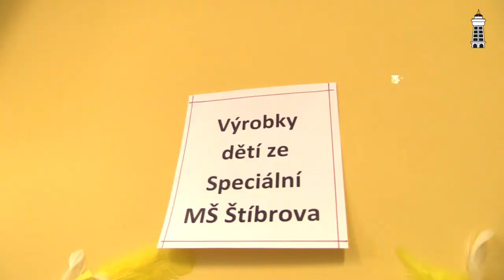KBELY TV - Jarní jarmark MŠ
Jarní jarmark letos proběhl ve školce 16. a 17. března. Na tradiční akci se za dobrovolné ceny prodávají výrobky dětí a vybrané peníze jdou pak na pomoc hendikepovaným dětem.